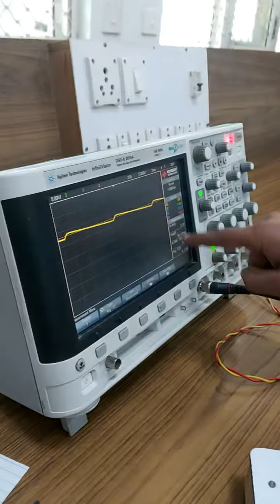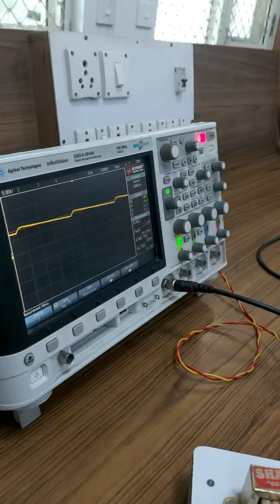DSO RIPPLE FACTOR